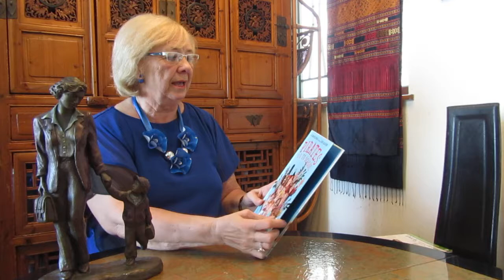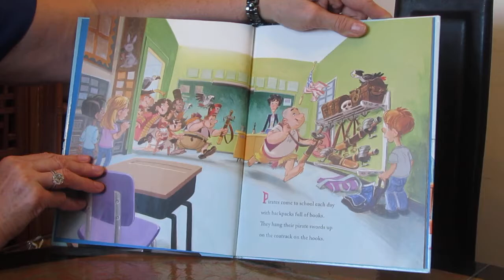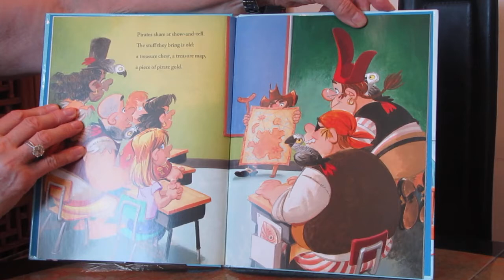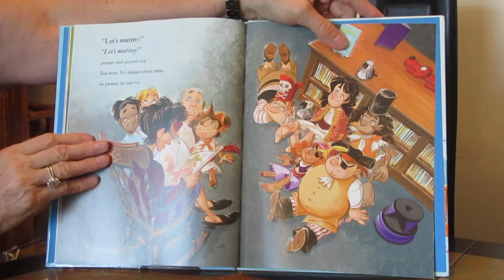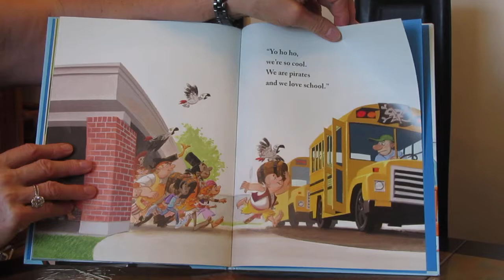Pirates Go To School